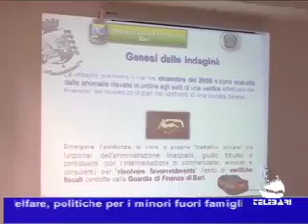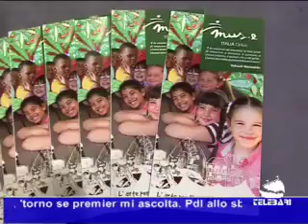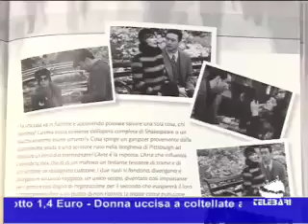TG Bari 22-11-2010 parte I